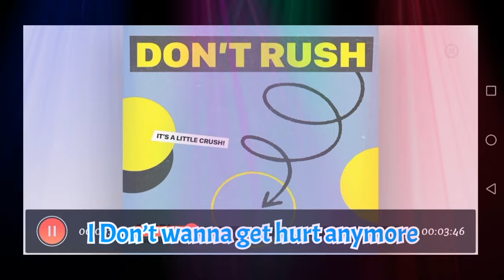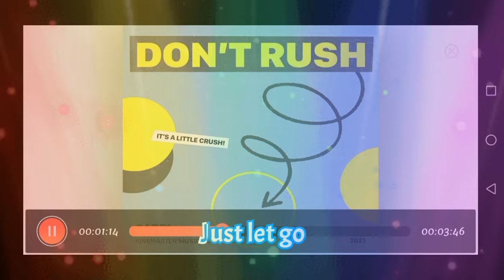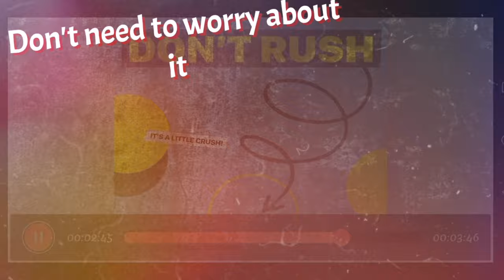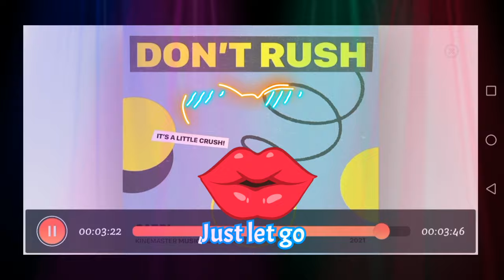Don't Rush - CABRI (Lyrics)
Don’t Rush
Don’t Rush Lyrics – Cabri

Singer: Cabri
Title: Don’t Rush

Don’t rush it’s a little crush
Don’t need to worry about it
Don’t need to figure it out

Gotta just be honest
I been in my head

Reinforced my walls
With all these
Hypotheticals
(Cause)

No one really compares
But I’m scared
And I’m nervous

Don’t wanna get hurt anymore
I don’t want nobody else
Cause you know you fine as hell
I get ahead of myself

Finishing races that never began
Keep on telling myself

Making time not taking it
To clear my doubts

Cleared out the clutter
No longer seeing clouds
You deserve much better

And I deserve a chance at new love

Finishing races that haven’t began

Mmmmmm

Paz Capistrano ❤️